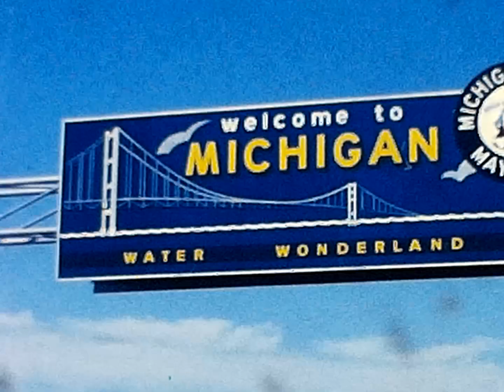1967_02_Door County with Bill Lotzvie and Dianne Ramsey